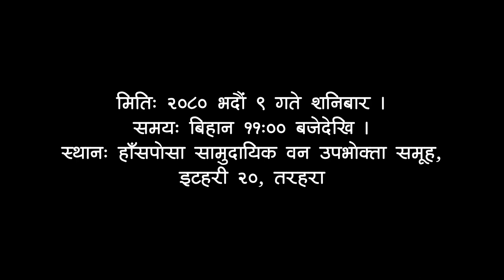ITF Taekwondo तेस्रो अधिवेशन तथा खेलाडी सम्मान || Jagat Bdr Bhattarai, President RAAN || Solti TV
सुनसरी आई.टि.एफ.तेक्वान्डो सघ तेस्रो जिल्ला अधिबेशन तथा खेलाडी सम्मान कार्यक्रम

Digital Branding:
"CHUIYA"
Maina Home,

Subsidiary:
N.G. Entertainment
MAINA HOME (Solti Market)
Nabin Village

Operation:
Subin Gurung

Producer:
Samsher Gurung.

Assistant:
Shambu Yadav

Chief Correspondent:
Dhruba Bhandari

Director/Executive Producer
Nabin Gurung (Solti)